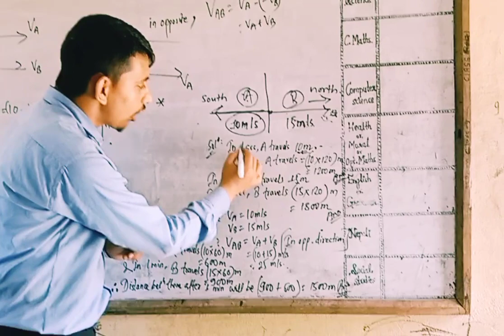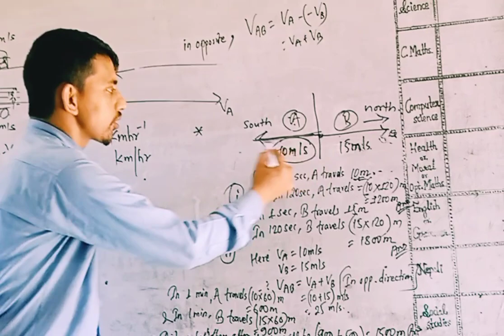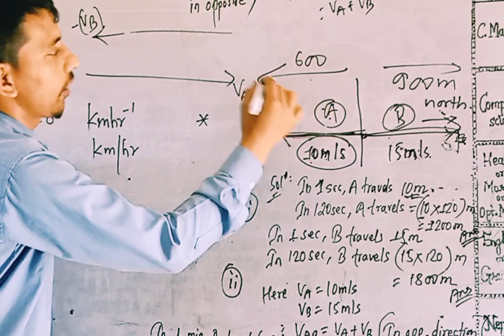Relative velocity related problem solved by infinity🤗 finding easier way to understand the science